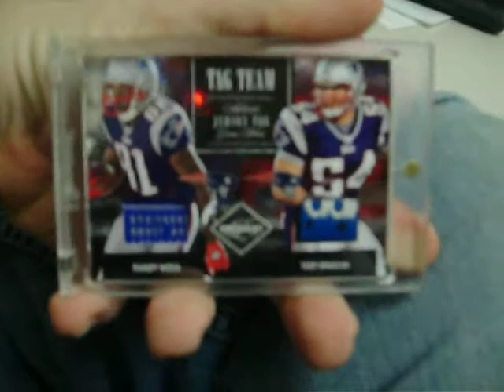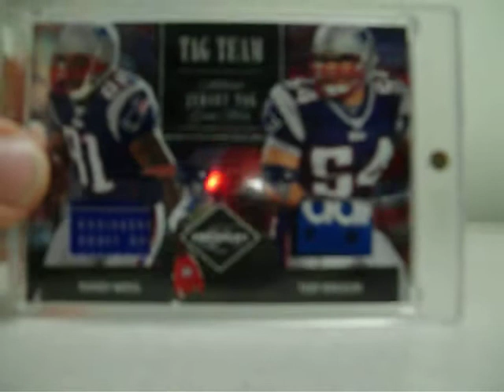Mailday from ebay (Patriots PC MOJO!!)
Sick addition to the Patriots PC, thanks to the world of ebay.  And got this on the cheap, can't beat it.